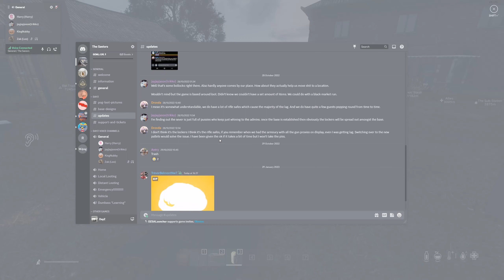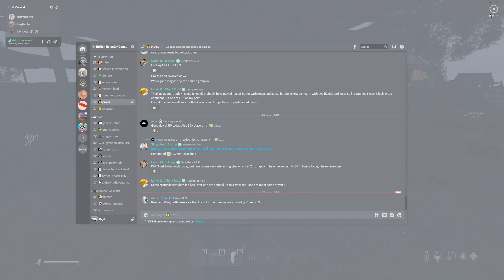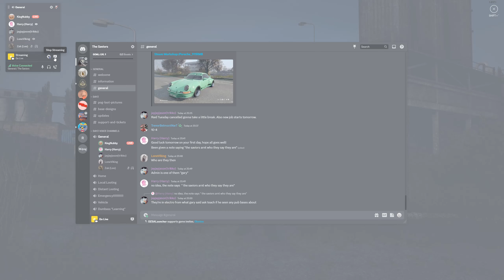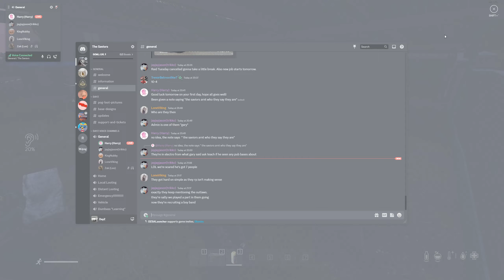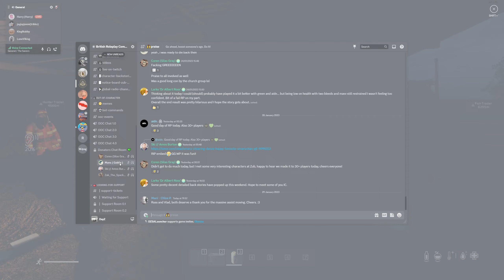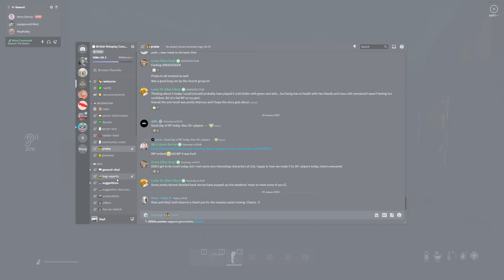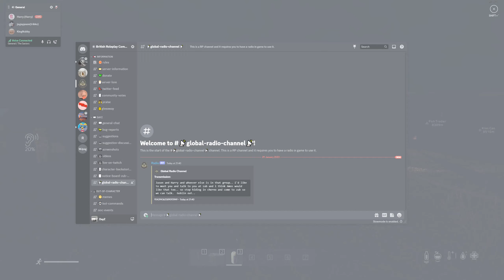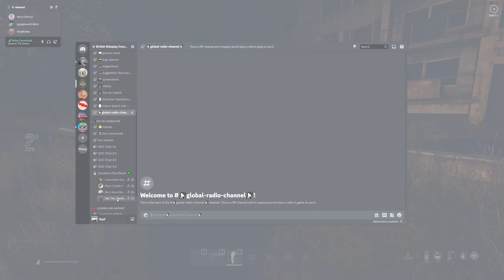The Diplomat and his Escapade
Trikko, here you go you bastard, so demanding